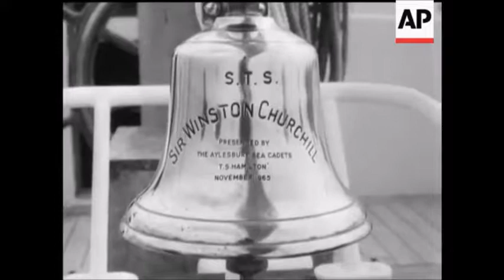swc ladies 67 v2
schooner sir winston churchill portsmouth 1968 with Phil